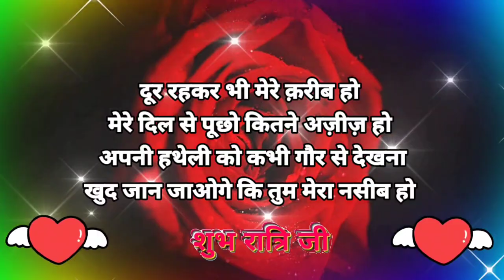किसी की चाहत पर 🥺 गुड नाईट 🌹 Good Night Status Hindi 💗 Good Night Shayari 💞 Gulab Ka Photo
hindi shayari